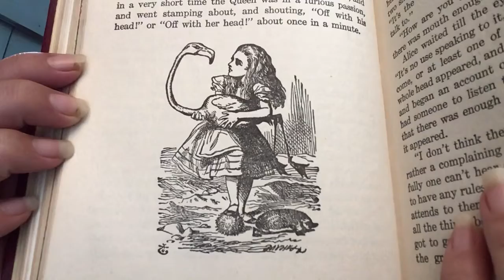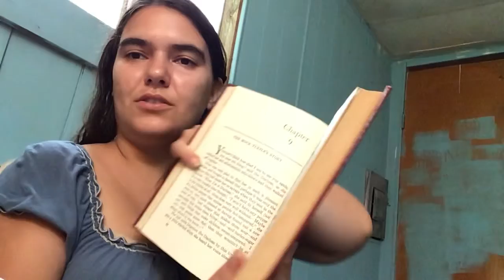Alice in Wonderland chapter 8 “The Queen’s Croquet-Ground”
Kira reads chapter 8 of Alice in Wonderland, by Lewis Carroll.